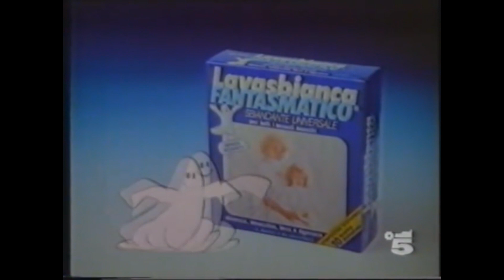BLOKEBUSTER // Are You Still There? - Vaporwave - Late Night Lo-Fi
From the vaporwave album "Quarantine Bay" by Blokebuster.

Vaporwave is not dead

This album is inspired by the forced quarantine we're experiencing.
Each title refers to something we're all going through and every track aims to catch the feelings of it, good or bad. Except a couple of them, which represent something personally special. Let you make the guess.

Most tracks are sample-based songs extracted directly from old vinyl discs and cassette tapes to obtain a rough and kinda low fidelity sound.